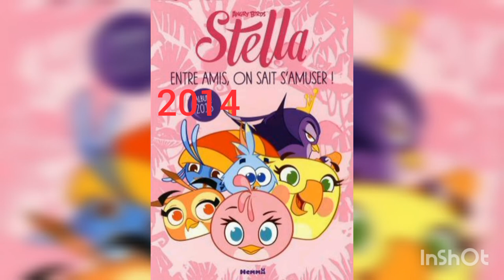stella 2010 2022